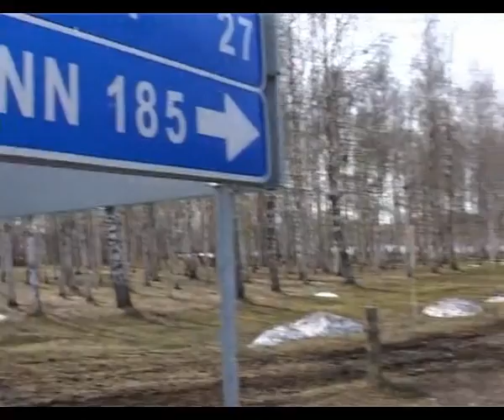TV Sillamae 10.02.2012.mp4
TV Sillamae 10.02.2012